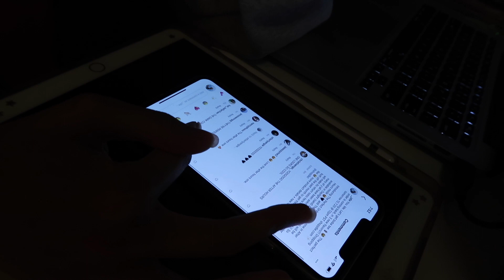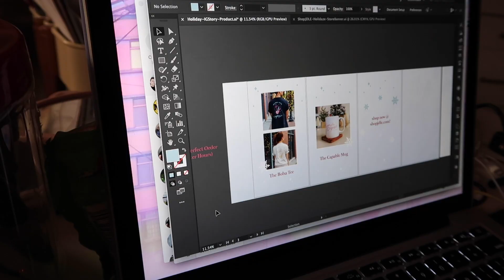stay-at-home vlog 🏠: running my shop, making boba, and stress lol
hihi! this is a little vlog leading up to my holiday launch for @shopjdle! a lot stress goes on behind the scenes and I wanted to bring you in for my little celebration :)

✧・ﾟ: *✧・ﾟ:* *:・ﾟ✧*:・ﾟ✧ .・゜゜・ ・゜゜・． ｡・ﾟﾟ・ ・ﾟﾟ・｡